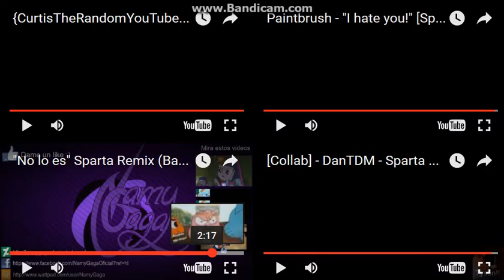Let's Remake FTW 01 --- Sparta Extended Remixes Side-By-Side 153